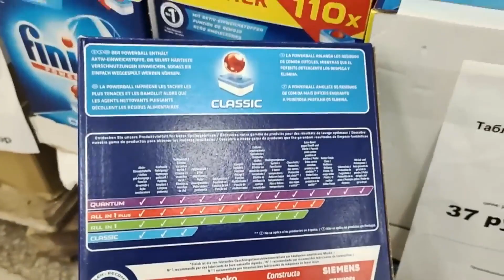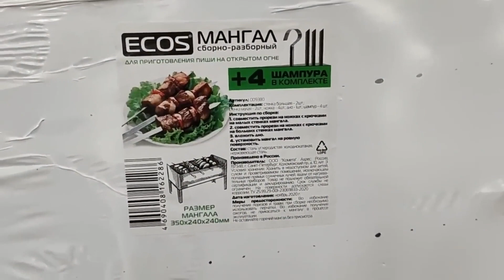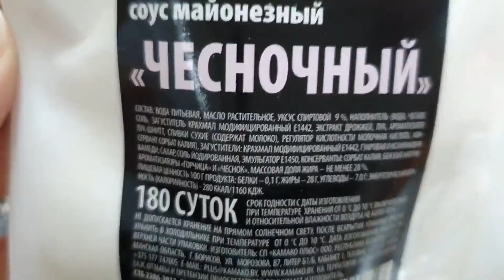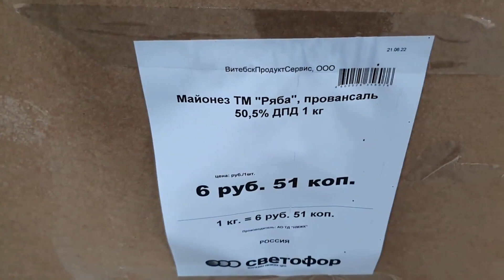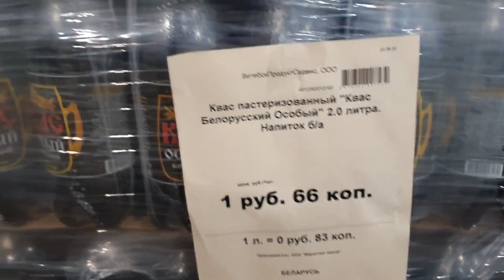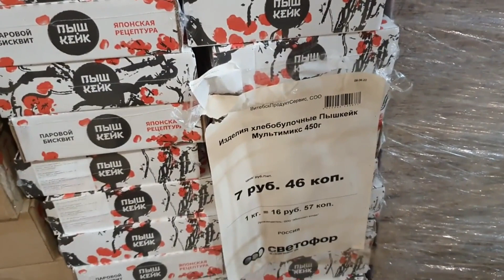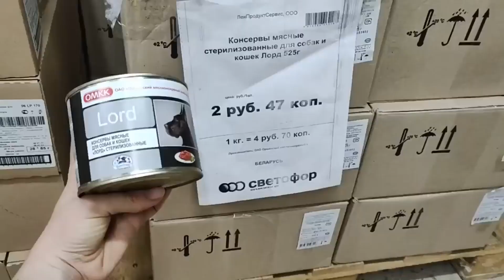🚦 Светофор Беларусь Минск 🚥 ОБЗОР НОВИНОК 🔥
Сегодня бежим смотреть, что можно купить в магазине Светофор, который находиться адресу: г.Минск, пер. Козлова, 5